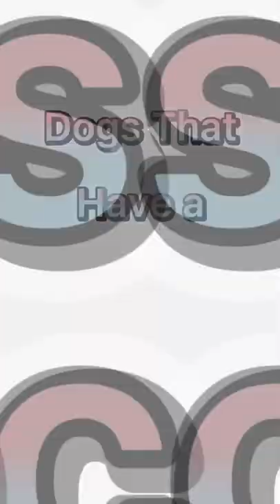Guinness World Records DOGS